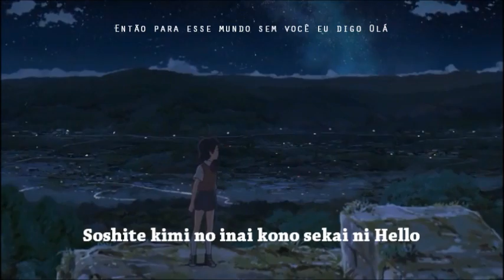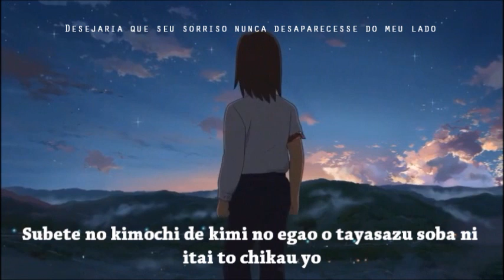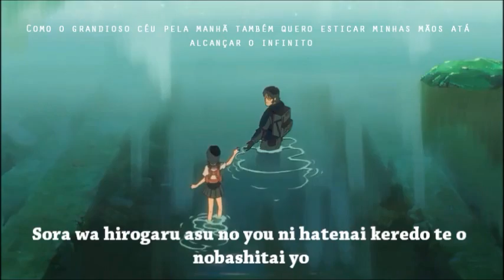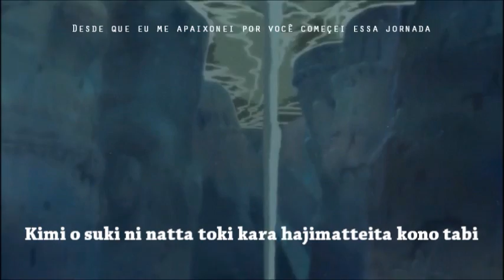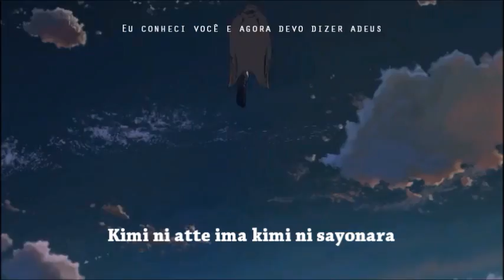Hello, Goodbye & Hello - Hoshi wo Ou Kodomo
Vídeo feito por mim com cenas do filme Hoshi wo Ou Kodomo e música Hello, Goodbye & Hello da Anri Kumaki.
Espero que gostem (: